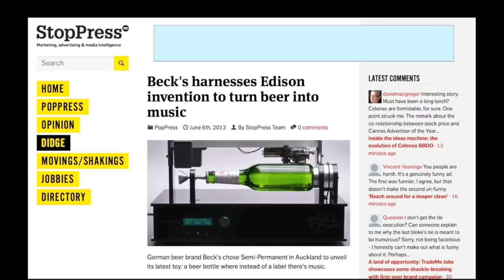Beck's Edison Bottle - Making Of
The first playable beer.

19th Century technology meets 21st Century music over a bottle of beer in the latest extension to the Beck's Record Label project.

This time, the art label has evolved, and been replaced by the grooves of Auckland band Ghost Wave. Their new single was inscribed into the surface of a Beck's beer bottle which could then be played on a specially-built device based on Thomas Edison's original cylindrical phonograph.

Making the world's first playable beer bottle was a formidable technical challenge. The clever people at Auckland firm Gyro Constructivists first had to design and build a record-cutting lathe, driven by a hard drive recording head. Then they reinvented Edison's original cylinder player, using modern materials and electronics and built to very fine tolerances.

The Edison Bottle made its public debut at SemiPermanent in Auckland in May to a standing ovation from the assembled media and design community.

Beck's has had a long association with music and art. In fact, at about the same time Heinrich Beck was brewing his first beer in the 1870s, Tom Edison was tinkering away on designs for the first phonograph.

Considering how beer has influenced recorded music since then, this physical collaboration was very appropriate and long overdue.

Client: Beck's New Zealand
Creative Agency: (obfuscated for award entry)
Machine & Bottle Production: Gyro Constructivists
Record Label: Arch Hill Recordings
Band: Ghost Wave
Album: Ages
Featured Single: Here She Comes

If you want to listen to the audio out put - go